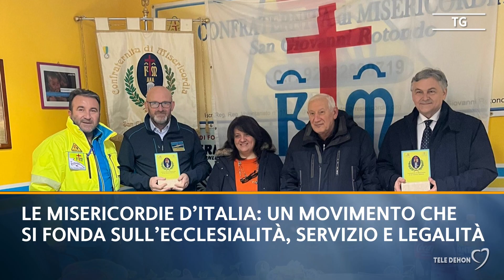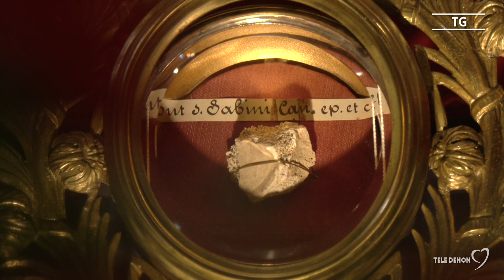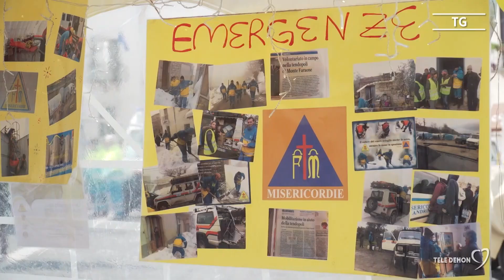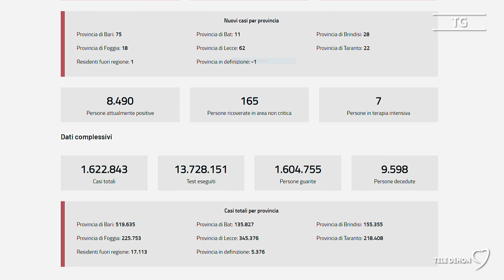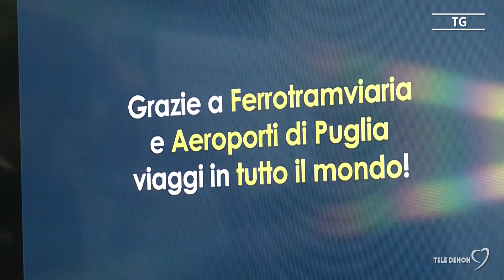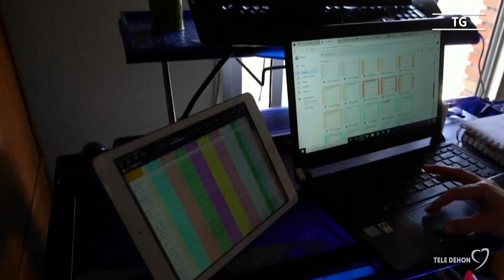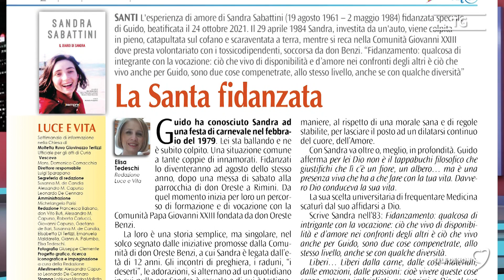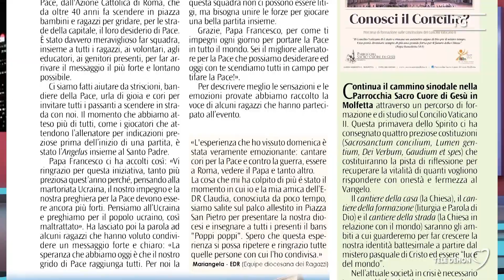Tele Dehon Notizie (prima edizione) 09/02/2023